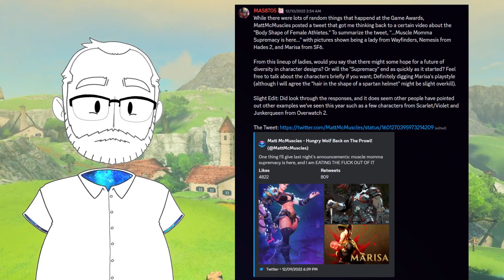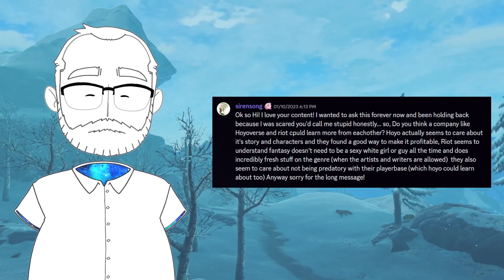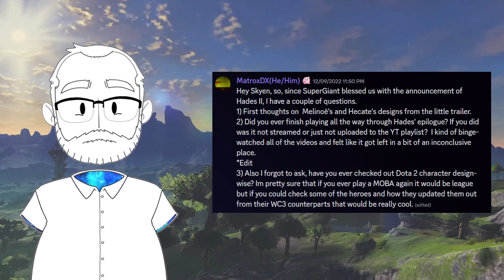How would you redesign Shaco? Want to be a politics streamer? Ever wear makeup? || February 2023 Q&A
Thank you to everyone who submitted questions, and thank you all for your support!